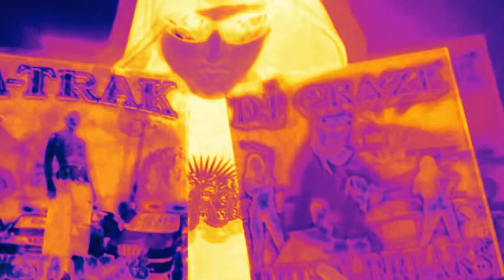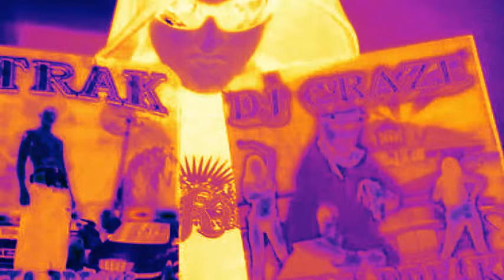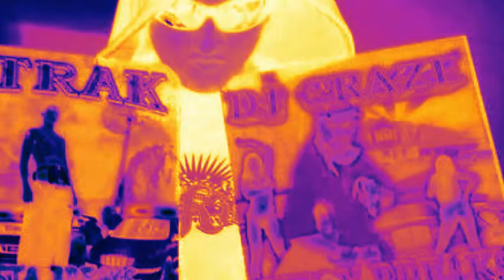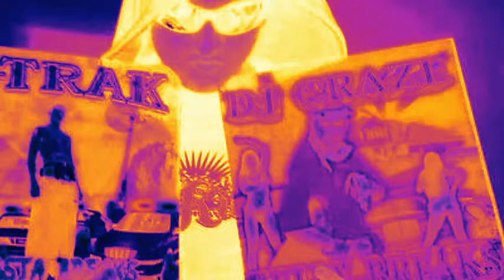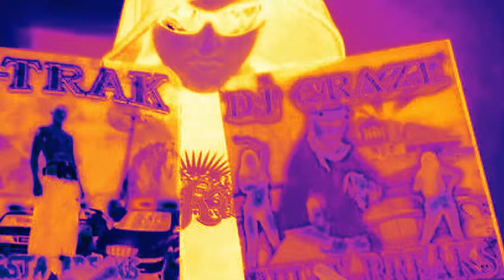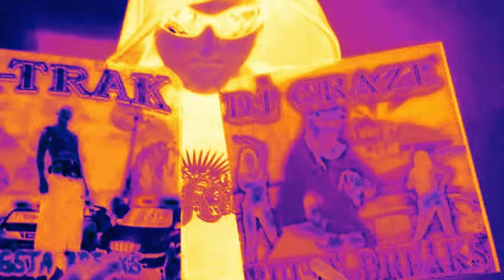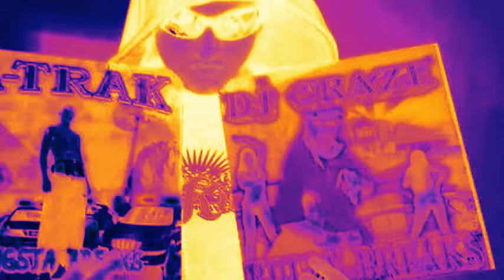CORTEX TECHNO(CX002) SENTIMIENTO ORGINALMIX 2014